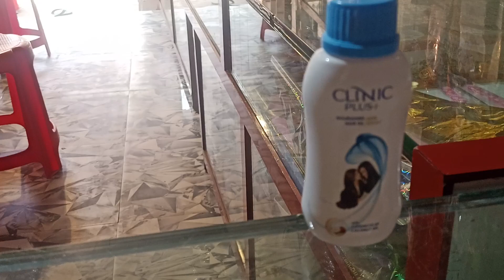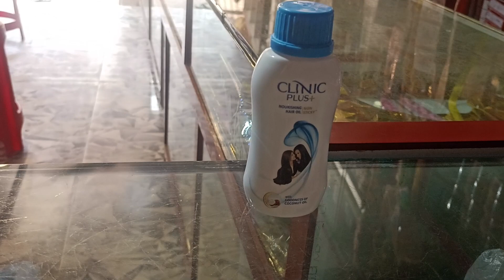clinic Plus Tel yah bahut aur yah bahut hi badhiya faydemand hai Bajrangi bhai Gupta Ji 9798 128432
clinic Plus Tel bahut hi faydemand hai aur yah bahut badhiya kam Karta hai humne Mukesh ko diya tha lagane ke liye Mukesh ka bahut badhiya result hai Mukesh ne bataya ki mera dukh hua Bal tha aur bahut badhiya kam Kiya aur yah Tel bahut badhiya hai humne ek ek hi dabba lagaya ismein bahut badhiya asar Kiya aur yah Tel bahut badhiya hai Amar bhaiya kya bole bahut badhiya Tel hai yah aur aap jyada Paisa bhi nahin liye Matra 55 ka Paisa liya lekin bahut badhiya Tel tha yah ham bhi dusron ko bataenge hamare bhaiya bahut badhiya Tel tha yah